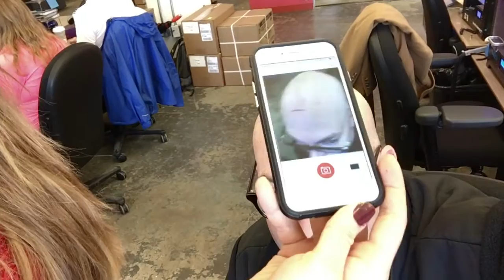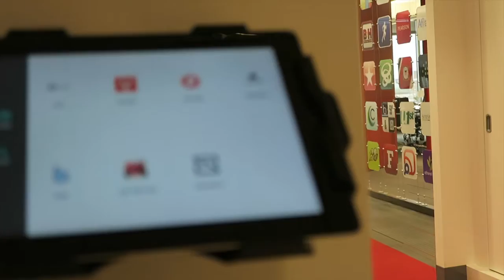InkHunter Tattoo On My Head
So glad I was able to use InkHunter to preview what a skull tattoo looks like on my head before actually getting one!

CHECKOUT JESS, MEET KEN
Based on our true story (i.e., it works), it’s the only dating app where women introduce men to other women.

It’s my 6th vlog.  Going to Utah soon. Let me know what else, or who you’d like to see more, or less of. Tweet to @kendeckinger